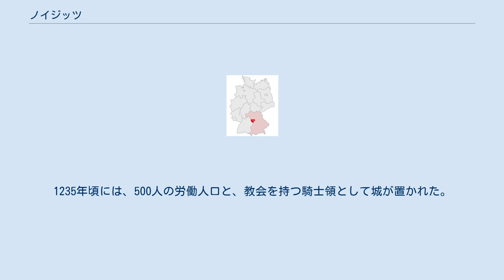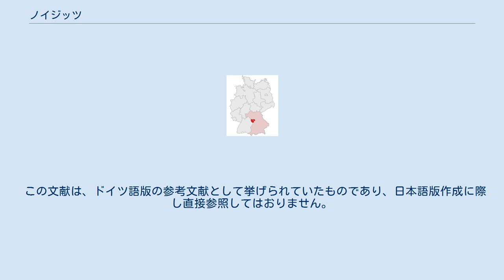ノイジッツ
ノイジッツ (ドイツ語: Neusitz) は、ドイツ連邦共和国バイエルン州ミッテルフランケンのアンスバッハ郡に属す町村（以下、本項では便宜上「町」と記述する）で、ローテンブルク・オプ・デア・タウバー行政共同体の一員。
 ノイジッツは、ローテンブルク・オプ・デア・タウバーとアンスバッハの間、フランケンヘーエ自然公園内に位置する。
 隣接する市場村には、大規模郡都市のローテンブルクの他、ゲープザッテルやヴィンデルスバッハが含まれる。
 ヴァハゼンベルク ヴァハゼンベルクは、町の中央から約2km離れた、人口98人の集落である。
ここは、かつて農業中心の村であったが、現在では、農場はない。
 現在の自治体ノイジッツの地域には、何千年も前から入植が行われていた。
アウトバーンA7号線の工事の際、線帯文土器文化の時代（紀元前5000年頃）の村落跡が発見された。
石器時代中期（紀元前10000年頃）の出土物も、ヴァハゼンベルク、ノイジッツ、キルンベルク周辺から出土している。
ノイジッツ自身は、ローテンブルク周辺地域に生まれた比較的新しい村であり、帝国料理長ノルデンベルクにより創設された。
1235年頃には、500人の労働人口と、教会を持つ騎士領として城が置かれた。
さらにドミニコ会の小さな修道院が築かれた。
 数世紀も後、ノイジッツは、1802年にバイエルン領となった。
 ノイジッツの町議会は首長を含め14議席からなる。
 上下二分割。
上部は銀と青の横帯の3回反復。
下部は銀地に黒い鷲。
 この町は、ヴュルツブルクからウルムを結ぶアウトバーンA7号線（インターチェンジ108）沿いに位置している。
 この文献は、ドイツ語版の参考文献として挙げられていたものであり、日本語版作成に際し直接参照してはおりません。